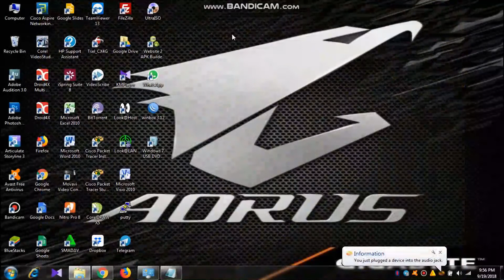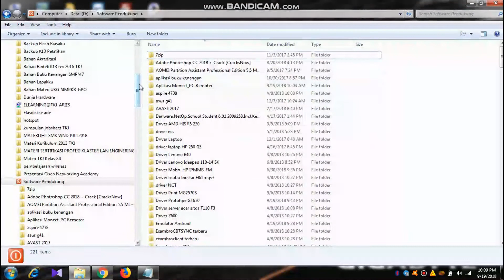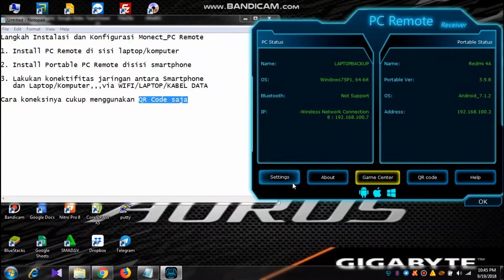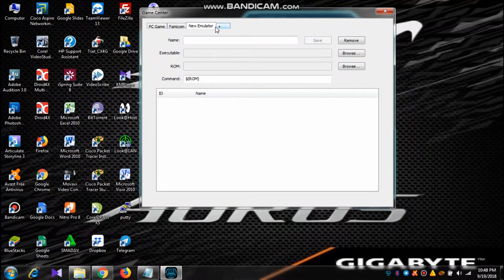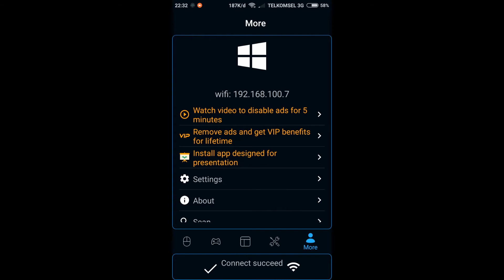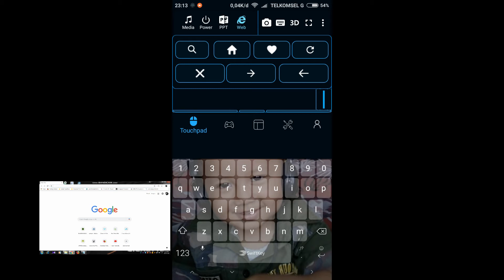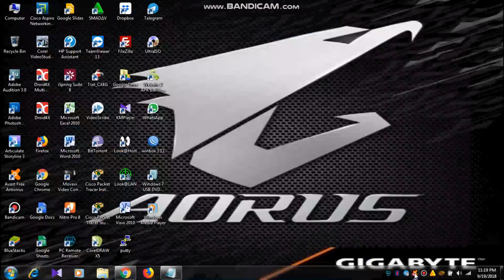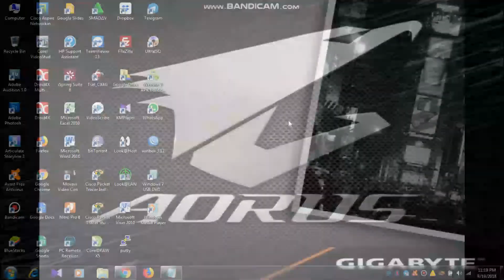Video Review Mirorring, Remoter, Presentasi Aplikasi Monect_PC Remote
Salah satu aplikasi teknologi Mirorring, Remote dan Presentasi antara smartphone dan Laptop/Pc Wireless,,,cukup powerfull dan simple